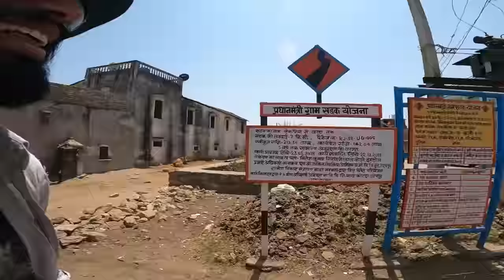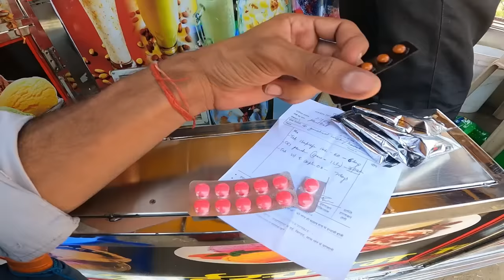Grasiya Tribe Of Rajasthan , lndia 🇮🇳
This video is about the tribal life .Garasiya tribe is well known for their culture and traditions across our whole country. They were ancient hunters and Nomad who used to roam around the Desert .

By the way .In present scenario they are living in permanent houses,their kids are going to school ,they have quit hunting and loots but a few old traditional things are still going with them .Like the difgerent style of marriage that you will witness in the video.